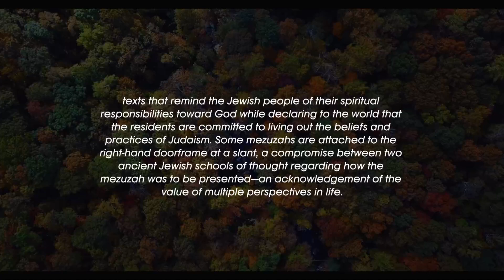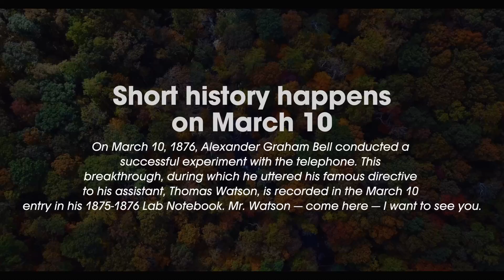Comfort on Doorframes (bible verses, quotes, relaxing music, history) |calendar| March 10, 2023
The Jewish tradition of the mezuzah is a literal response to the instruction of Deuteronomy 6:9, which reads: “Write them on the doorframes of your houses and on your gates.” The word mezuzah literally means “doorpost.” A mezuzah is a parchment scroll inscribed with verses from the Torah, rolled up, and inserted into an ornamental case or tube that’s attached to the doorpost of a Jewish home. The verses contained in that holder would include Deuteronomy 6:4–9 and 11:13–21—texts that remind the Jewish people of their spiritual responsibilities toward God while declaring to the world that the residents are committed to living out the beliefs and practices of Judaism. Some mezuzahs are attached to the right-hand doorframe at a slant, a compromise between two ancient Jewish schools of thought regarding how the mezuzah was to be presented—an acknowledgement of the value of multiple perspectives in life.